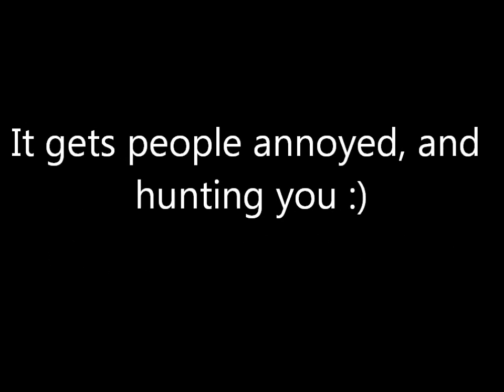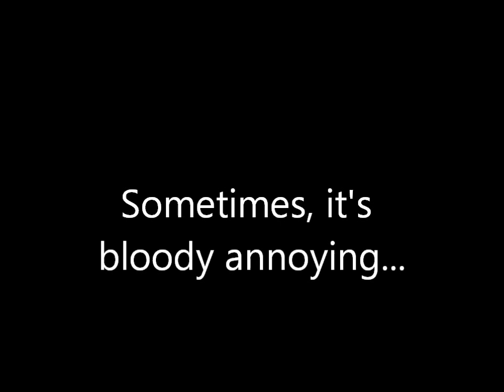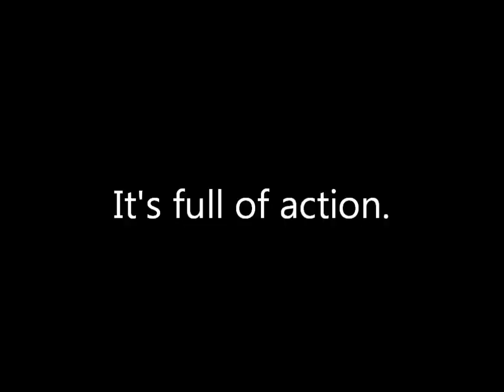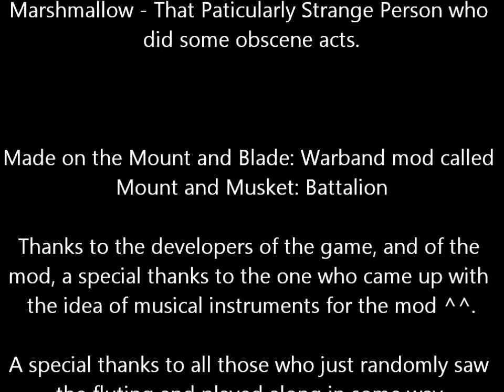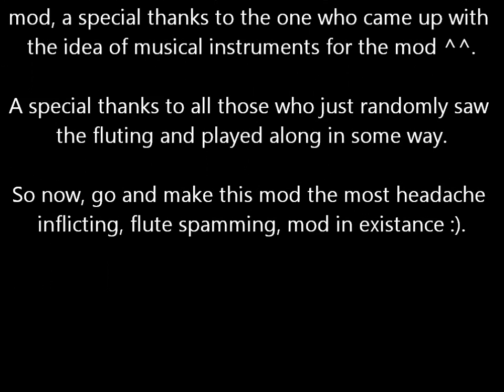Flute Trolling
I just started playing the flute...then one thing lead to another.